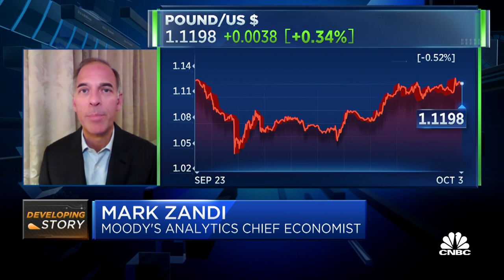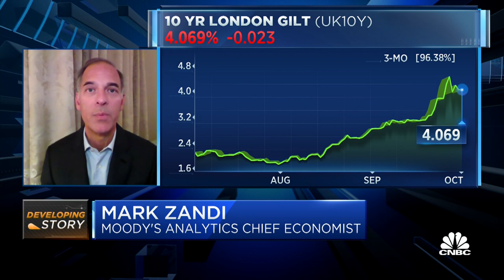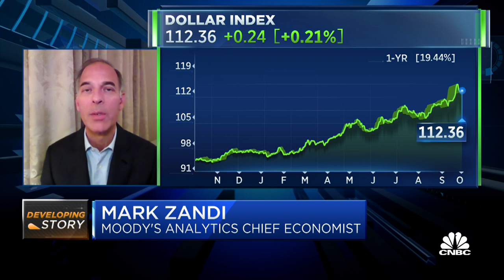Zandi: What is most disconcerting about the economy is the lack of credibility from global leaders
Mark Zandi, Chief Economist at Moody's Analytics, joins Worldwide Exchange to discuss the global economy and credibility of world leaders.